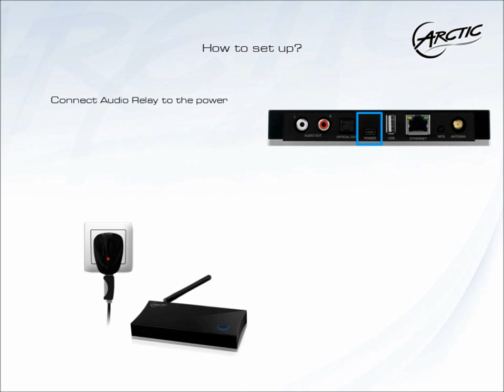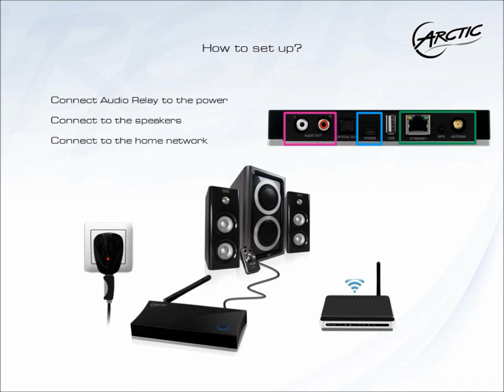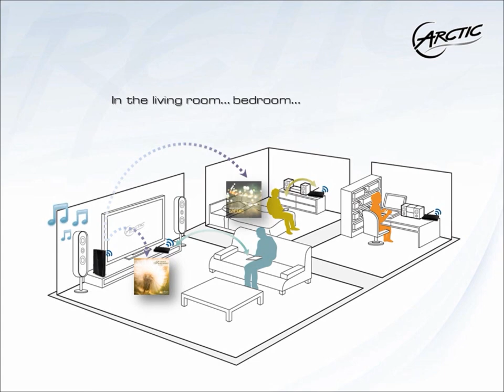ARCTIC Wireless Multi-Room Music System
Audio Relay, wireless multi-room music system by ARCTIC, is designed to unleash your music library to any room at home for the ultimate multi-room music experience. In addition to an intuitive remote control app for iOS and Android that help you control your music at your fingertips.